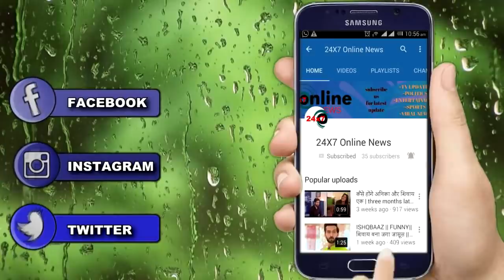BB 12 || दो हफ्ते के VOTE के RESULT से होगा सबकुछ उल्टा पुल्टा